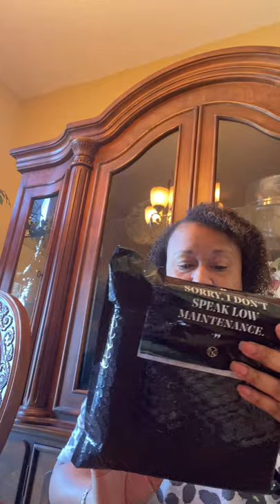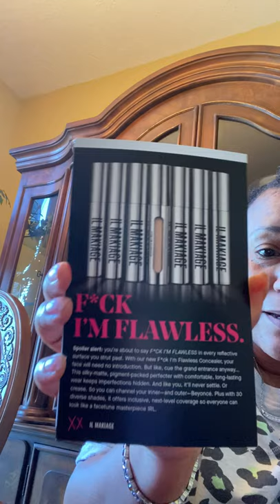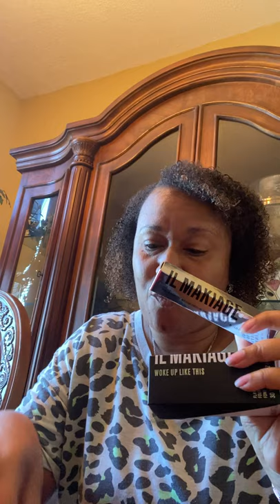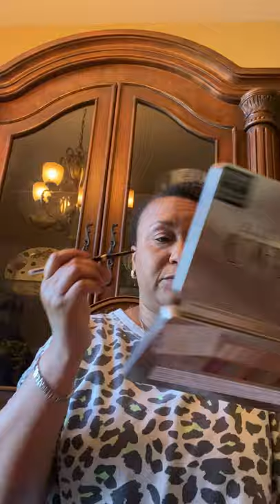I got my IL MAKIAGE makeup!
I love the coverage and the glow it gives my skin and the eyeliner is the 💣 I will be wearing it for a week to see how I love it 🥰 and I will come back and let you all know so far I love it